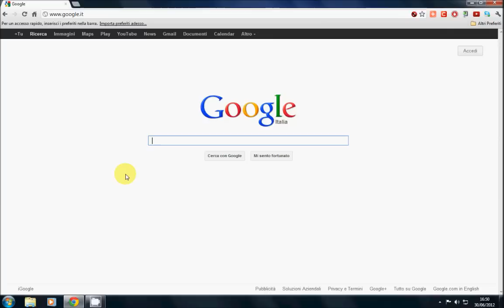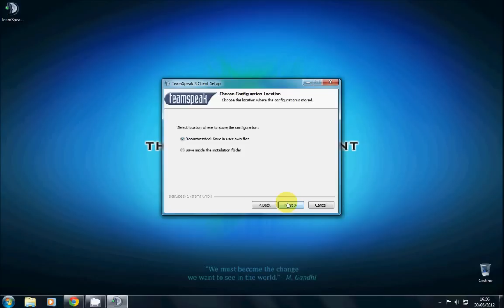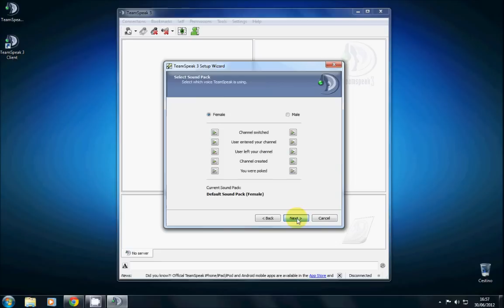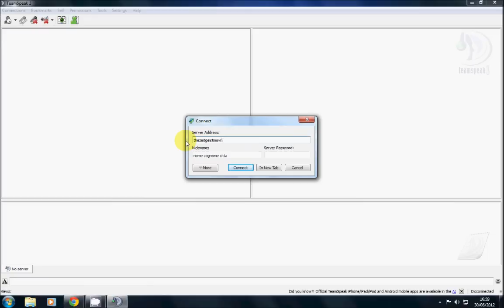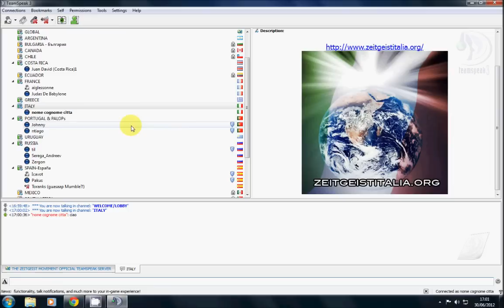Tutorial | Installazione TeamSpeak per Windows 7 - Aggiornato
Video tutorial sull'installazione e la configurazione del software Teamspeak, per partecipare agli incontri online del Movimento Zeitgeist.

Video: Vincenzo Barbato

Programmi open source usati.